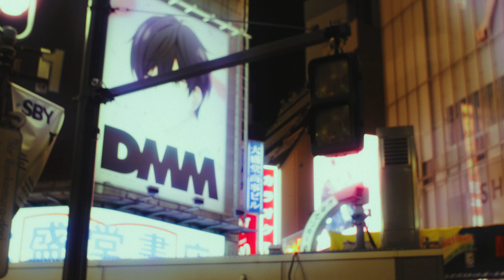トンボコープ – 明日の一面 (Music Video)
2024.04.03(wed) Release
2nd mini album
「ファースト・クライ・ベイビー」
RZC1-77972 / ¥2,500(税込)

Director: Suguru Taoka（13.age）
Cinematographer: Shun Murakami (vil tokyo)
Camera Assistant: Rio Inoue
Lighting Director: Fuyuki Ishikawa
Lighting Assistant: Katsumi Karasawa, Kouki Yamamoto
Colorlist: Shota Watanabe, Haruhiko Takayama, Yuta Yamada
Hairmake: Yuri Ishii
Stylist: Minoru Sugahara
Stylist Assistant: Haruna Naoda
Extra casting: Storm Rider Co., Ltd.
Assistant Director: MAMO
Production Assistant:Yuta Tozuka , Kohsuke Konishi, Ryoma Saito, Hikari Sakawa
Production Manager: Erika Yamada
Producer: Ibuki Nakajima （13.age）
Production: 13.age

【Release info】
■New Digital Single「彗星」
2024年7月3日 配信リリース

■2nd mini album「ファースト・クライ・ベイビー」
2024年4月3日発売
※タワーレコード専売商品

RZC1-77972
¥2,500(税込)

▼収録内容
M1.風の噂
M2.PARADIGM
M3.明日の一面
M4.くだらないこと
M5.独裁者
M6.サンポリズム
M7.喜怒哀楽

【Live info】
■トンボコープ 3rd Anniversary ONEMAN LIVE「BIRTHDAY」

▼日程
2025年4月4日(金)
東京・豊洲PIT

全自由 ¥4,800(税込)
※整理番号順の入場となります。
※入場時、別途ドリンク代が必要となります。

【チケット・二次先着先行】
受付期間:2024/12/19(木)20:00～2025/2/27(木)18:00